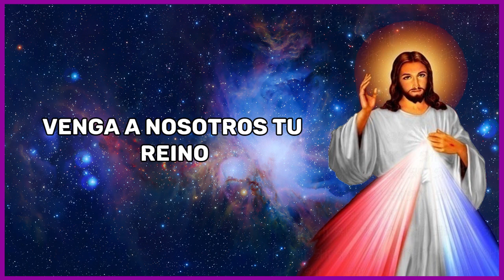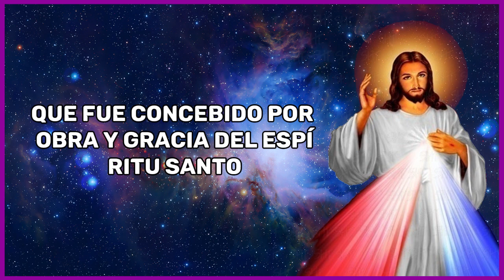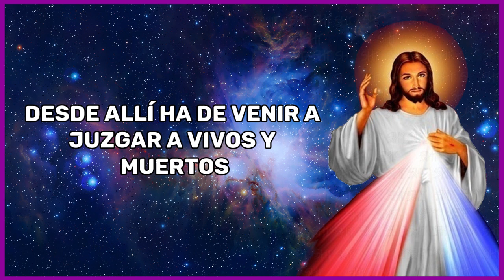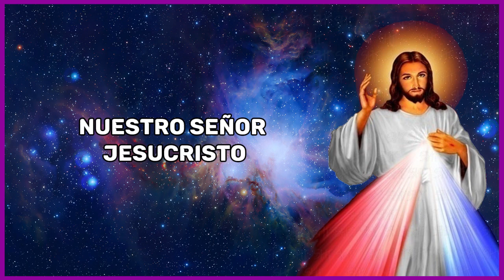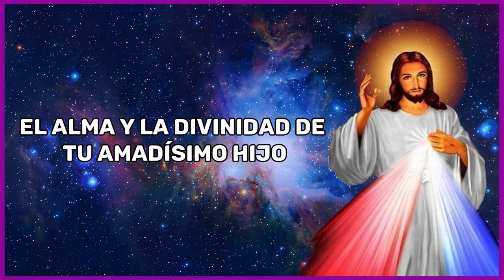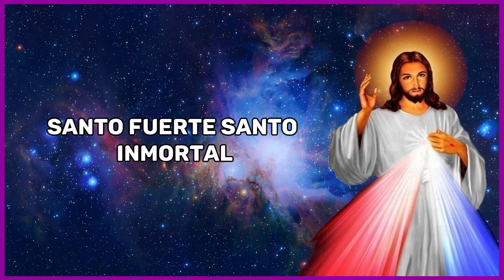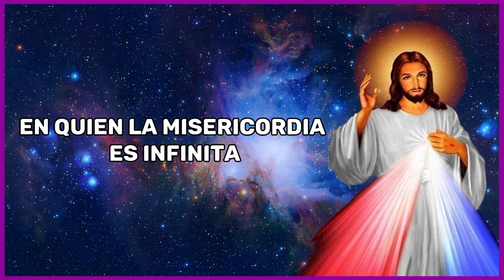Coronilla a la Divina Misericordia de Hoy, Lunes 19 de Febrero del 2024 | Ramón Tapia